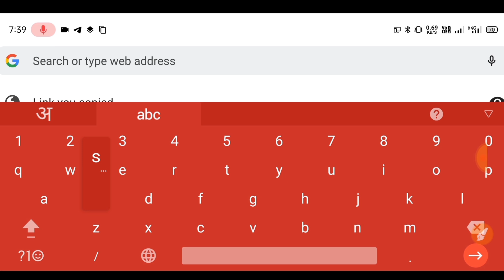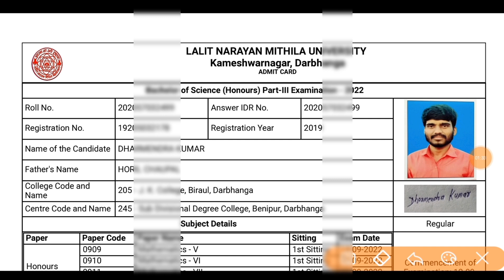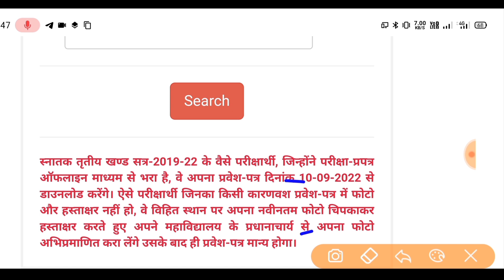🔴LNMU Part 3 Admit Card 2022 Download | Lnmu Part 3 Admit Card 2019-22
LNMU Part 3 Admit Card Download 2022

Lnmu part 3 admit card download kaise Kare 2022,
Lnmu part 3rd admit card 2022,
Lnmu part 3rd admit card download kaise Kare 2022,
LNMU Part 3 Admit Card Download | LNMU Part 3 Admit Card 2022 | Lnmu Part 3 Admit Card 2019-22#lnmu

lnmu part 3 exam form fill up start 2022 | lnmu part 3 examination form online 2022 | lnmu part 3

lnmu
lnmu part 3 examination form online 2022
lnmu part 3 examination form online 2022 kaise bhare
lnmu part 3 exam form fill up date jari
lnmu part 3 exam form fill up
LNMU BA Bsc Bcom Part 3 Examination Form Kab se Bharayega
LNMU Part 3 Examination Form Fill Up Date Session 2019-22
LNMU Part 3 Exam Form Fill Up Date 2022
lnmu bsc part 3 exam date jari